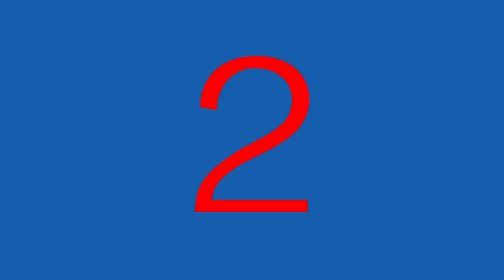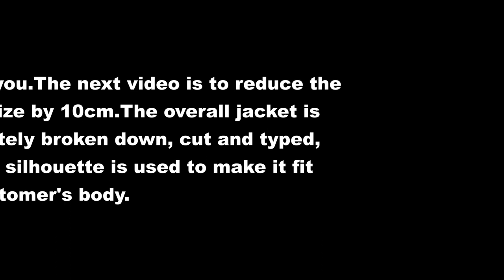asmr suit of pants a suit mending suit#kostym # suit repair form#How to Reduce Suit Pants#pants re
a suit of pants a suit mending suit#kostym # suit repair form#ripar,Fix#[jaŋbok̚]a suit,suit,
How to Reduce Suit Pants#pants remodeling#a staple of pants remodeling#full-reform pants
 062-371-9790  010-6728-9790